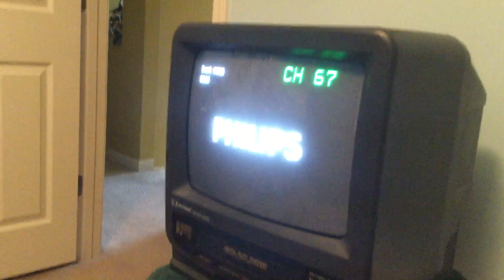1990's Emerson TV still Works in 2020